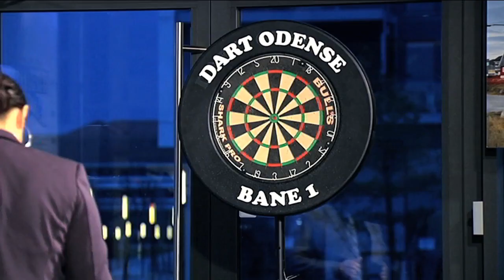Piggappaat 22.04.2015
Odensemi immiussaq
Aallakaatitassiaq aliikkutassiaq pulaartoqarluni nuannersunik oqimaannersusunillu sunilluunniit eqqartuisarluni. Nipilersortoqarluni ilaatigullu aliikkutsiullugu pinnguaatersortarluni. Aallakaatitsivimmiittoralugu aliikkusersuisartoq Hans Jukku.